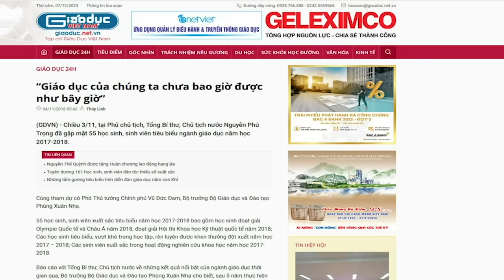Vẫn để tình trạng mua bán giấy tờ, bằng cấp giả công khai: Chủ trương lớn của ai?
Vì sao Việt Nam đã có Luật An ninh mạng, mà Bộ Công an lại để xảy ra tình trạng mua bán tài liệu, chứng chỉ bất hợp pháp, diễn ra công khai và kéo dài như vậy?